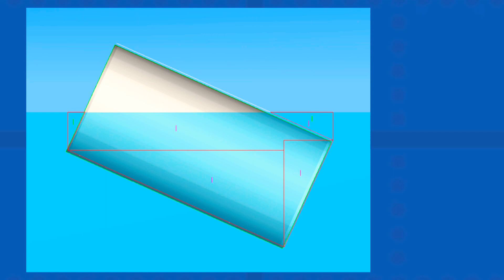Big updates in Spaceflight simulator | SFS 1.5.9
Spaceflight simulator big updates soon

It will include oceans ,water , day and night cycle
Planet Saturn and realistic earth textures